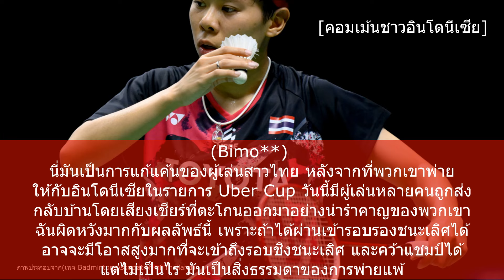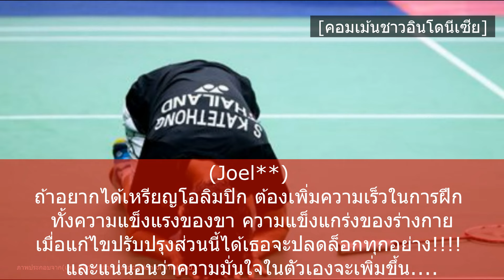แฟนแบดอินโดโวย!กองเชียร์ไทยทำตกรอบ คอมเม้นชาวอินโด หลังศุภนิดาโค่นตุนจุง Toyota Thailand open 2024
ยินดีต้อนรับเพื่อนๆเข้าสู่ช่อง SPORTS COMMENT กันอีกครั้งนะครับ ในคลิปวีดีโอนี้ก็มีคอมเมนต์ของแฟนแบดมินตันอินโดนีเซียมาให้เพื่อนๆได้รับชมรับฟังกันนะครับ
หลังจากจบการแข่งขันรอบ 8 คนสุดท้ายประเภทหญิงเดี่ยว ในการแข่งขันแบดมินตันรายการ TOYOTA Thailand Open 2024 WTS 500 ...